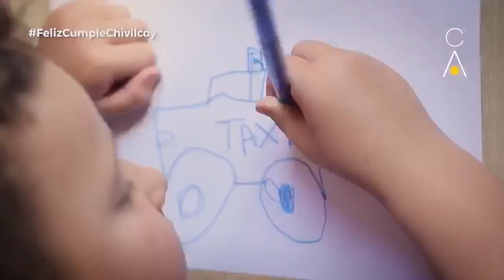Video de Coty Alonso.